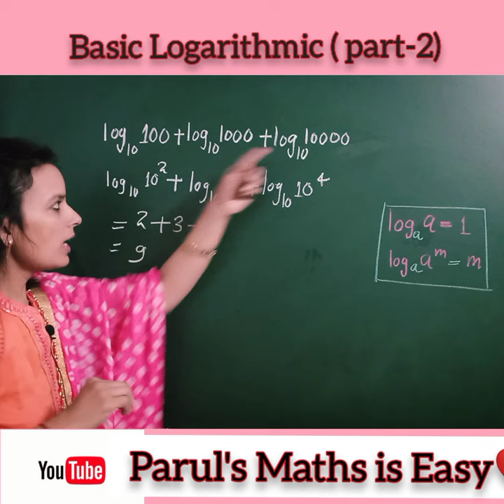Basic Logarithm for competitive Exams | Questions of log | SSC CGL| CHSL| RRB NTPC| NDA#shorts